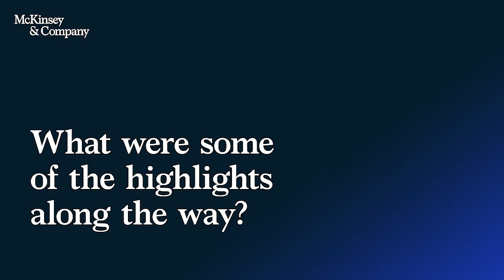Nwabisa's testimonial on Forward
Forward is a one-of-a-kind virtual learning program for young professionals in the first years of their career. Participants will have free access to a learning journey that focuses on cross-cutting practical skills across leadership, business, and digital.